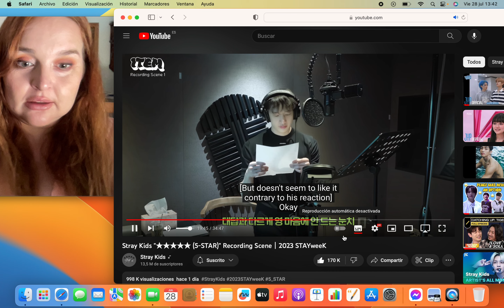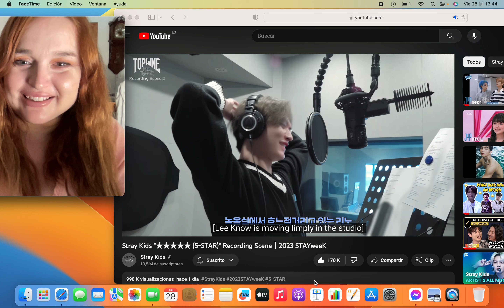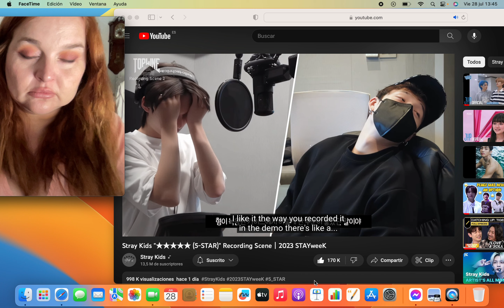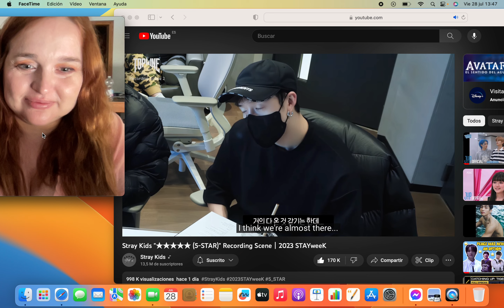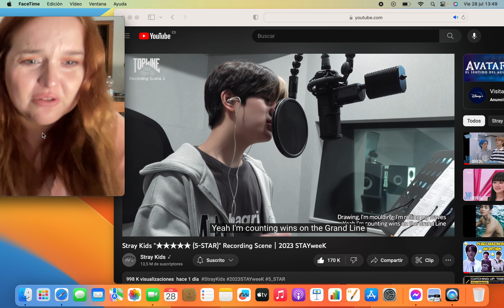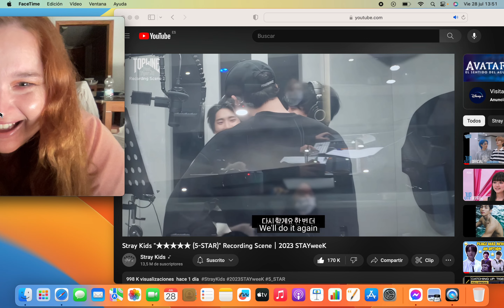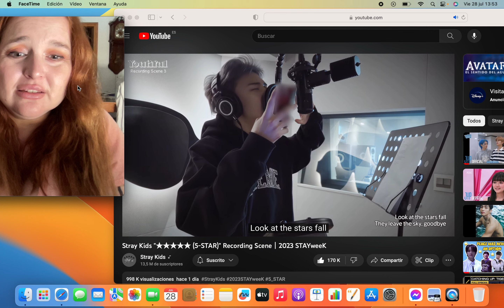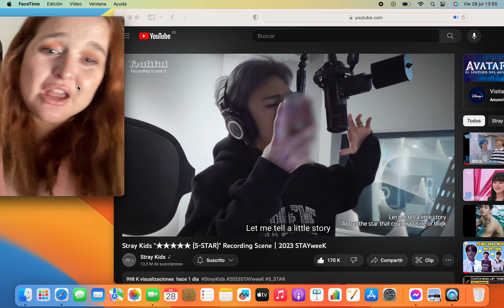REACCIÓN A GRABACIÓN DE TOPLINE Y YOUTIFUL DE straykids #⭐⭐⭐⭐⭐ I STAYWEEK 23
All the original content credit is for @JYPEntertainment the owner.
And @StrayKids as the original artists.

Reaction only entertainment purposes.